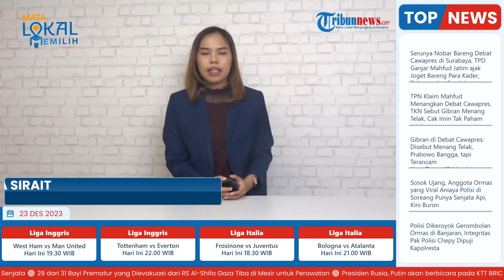TPD Ganjar Mahfud Jatim Gelar Nobar Debat Cawapres, Ajak Joget Bareng Para Kader hingga Pendukung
Laporan wartawan Harian Surya-Fikri Firmansyah

TRIBUN-VIDEO.COM - TPD Ganjar Mahfud Jatim menggelar nobar debat Cawapres di Gedung Internatio Surabaya, Jumat (22/12/23).

Para kader, relawan, dan pendukung Ganjar-Mahfud MD yang berada dilokasi begitu antusias menyaksikan debat tersebut. Terlebih, saat Cawapres Mahfud MD dinilai mereka mampu menguasai panggung debat.

Direktorat Isu Strategis & Narasi Politik TPD Ganjar Mahfud Jatim, Ronny Mustamu yang turut hadir di lokasi mengungkapkan kepada para penonton, bahwa debat kali ini lebih baik dari yang kemarin.(*)